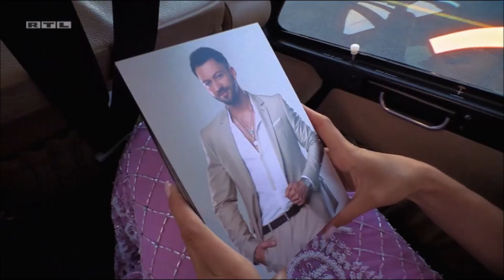HOMEDATES bei der Bachelorette #6 Zusammenfassung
Die Homedates stehen bei der Bachelorette Gerda an und es natürlich Zeit, dass auch sie sich mal beweisen muss.
Natürlich versuchen die Familien der Kandidaten nicht so offensichtlich ihre Zuneigung zu gewinnen.